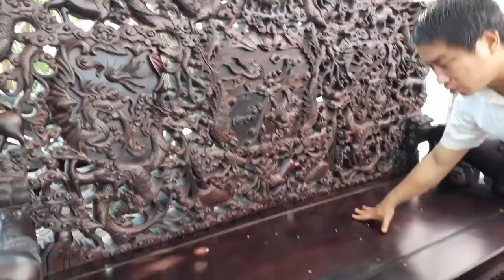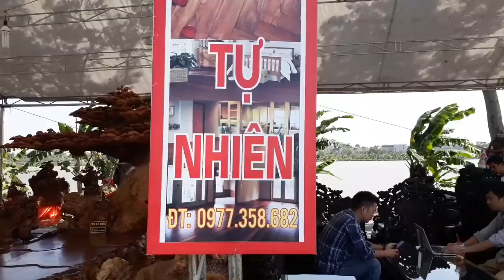Cực khủng 6Tỷ 4 Bộ bàn ghế Cổ Gỗ Trắc Việt Số 1Việt Nam -THE BIGGEST ANTINQUE FURNITURE AT VIETNAM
Bộ bàn ghế Cổ Số 1 Việt Nam Quá khủng 2018.  Được làm từ Gỗ Trắc quý hiếm